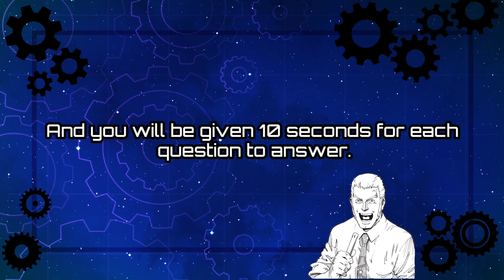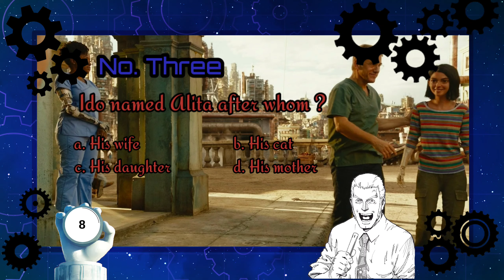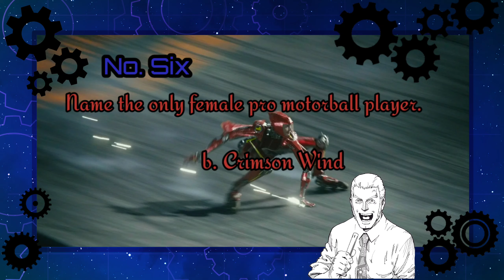Only Alita Fans Can Answer These Questions !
This is a Alita: Battle Angel fan video. We make Alita contents to support our favorite cyborg girl, alita and the source material Gunnm manga.

You also support and hope for a sequel for Alita.

Alita: Battle Angel is a 2019 American cyberpunk action film based on Japanese manga artist Yukito Kishiro's 1990s series Battle Angel Alita and its 1993 original video animation adaptation, Battle Angel. It was directed by Robert Rodriguez, produced by James Cameron and written by Cameron and Laeta Kalogridis. Rosa Salazar stars through performance-capture animation as Alita, a cyborg who awakens in a new body with no memory of her past and sets out to uncover her destiny. Christoph Waltz, Jennifer Connelly, Mahershala Ali, Ed Skrein, Jackie Earle Haley and Keean Johnson star in supporting roles.

Highest resolution - 1440p
Device used - Android 11, snapdragon 665
Voice recorder - phone's mic
App used - kinemaster v4